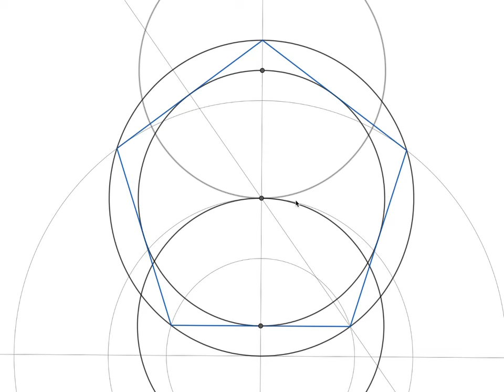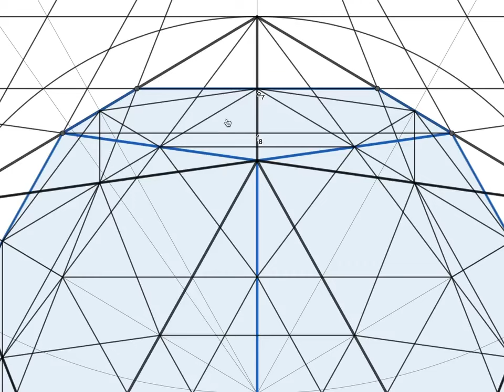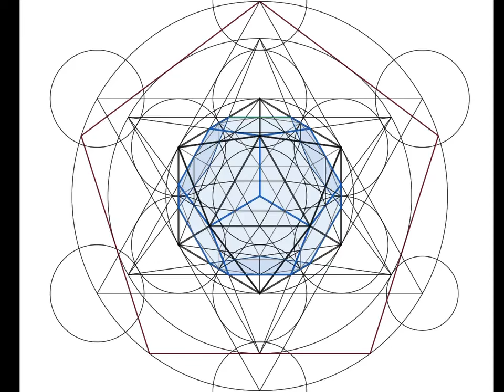Real-Time Drawing Of A New Way To Construct An Icosidodecahedron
I love being challenged because it tends to bring the best out of us.

This version of the Icosidodecahedron brings out a new aspect. Rather than inscribing a Hexagon inside the outer most circle of Metatron's 'Time' Tesseract, I discovered that inscribing a Pentagon inside the outer circle also yields golden ratio proportions for the various inner constructions.

This Pentagonal construction is a simple and novel approach that also feels very divine. The method is in the video above.

So, it appears that Metatron's Time Tesseract does inscribe all of the Platonic Solids after all, we just needed to apply the heart to the equation: The Pentagon.

Let us never forget it is the heart that is the key to heart-brain consciousness.

I would like to thank George Leoniak of Knew Geometry on YouTube for inspiring me to find the Metatronic Key whose answer was the heart (Pentagon) all along.